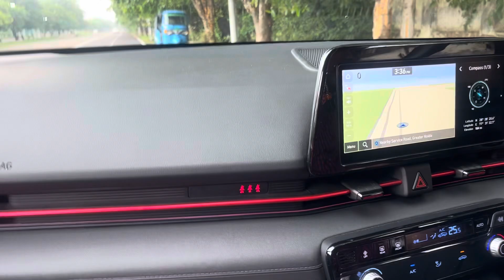Verna 2023 ownership review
HONEST Ownership review of Hyundai Verna 2023